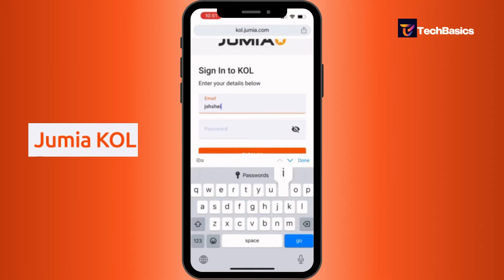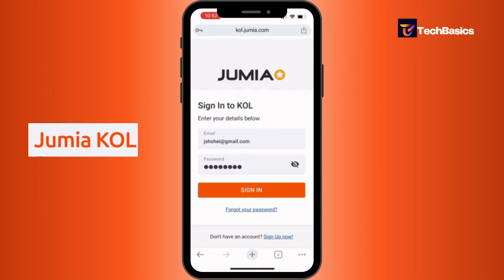Jumia Kol Login: How to Login Jumia Kol Account 2024?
Welcome to our quick guide on how to log in to Jumia KOL! Whether you're a Key Opinion Leader (KOL) managing your account, accessing promotional campaigns, or collaborating with brands, this tutorial will walk you through the login process smoothly and efficiently. Follow along to get started with Jumia KOL in no time!